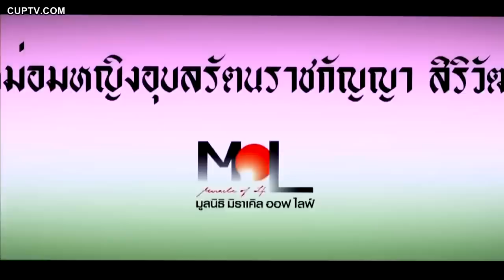ครูอ้อย เข็มทิศชีวิต ตอนที่ 1 | Dr. Ddnard | เพชรรามา | 10 กรกฎาคม 2558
ครูอ้อย ฐิตินาถ ณ พัทลุง ผู้เขียนเข็มทิศชีวิต ผู้เชี่ยวชาญด้านจิตใต้สำนึก เจ้าของหลักสูตรยอดนิยม จากห้องเรียนเข็มทิศชีวิต ห้องเรียนแห่งการพัฒนาเปลี่ยนแปลงตัวเองในระดับจิตใต้สำนึก เปิดเคล็ดลับความสำเร็จ ในรายการเพชรรามา

ติดต่อทีมงานเข็มทิศชีวิต
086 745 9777 ไลน์ compassteam
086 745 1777 ไลน์ compassbook
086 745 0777 ไลน์ lifecompass
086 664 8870 ไลน์ compassclass
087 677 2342 ไลน์ compasssmile
ไลน์@: @lifecompass